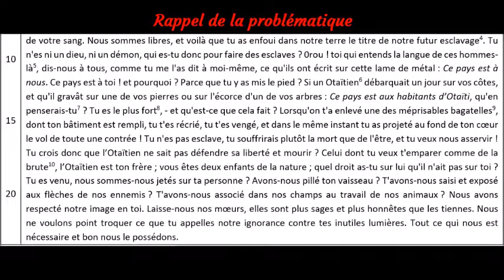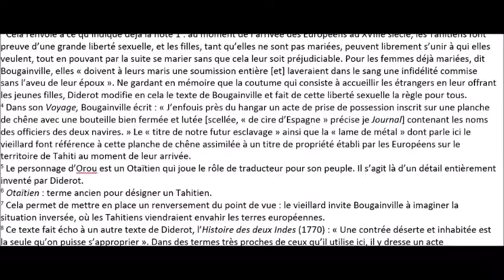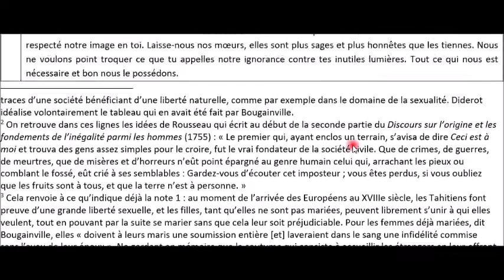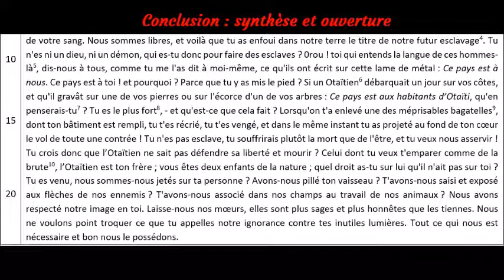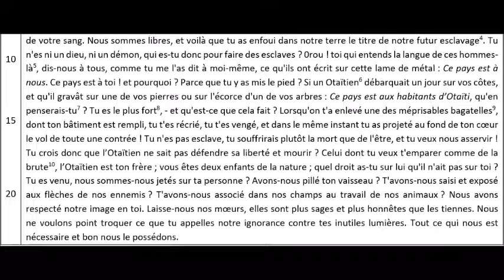Diderot, Supplément au voyage de Bougainville (1772) - Vidéo N°3